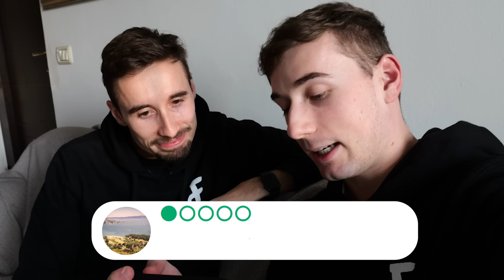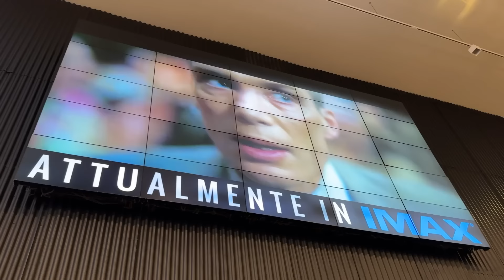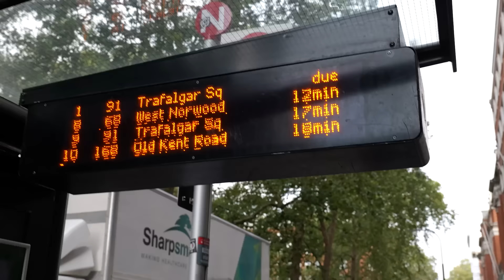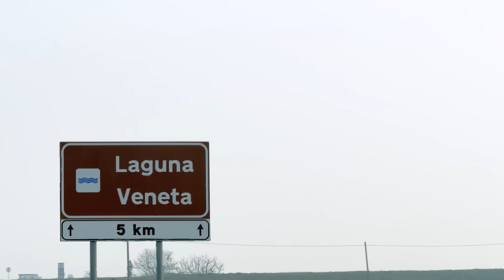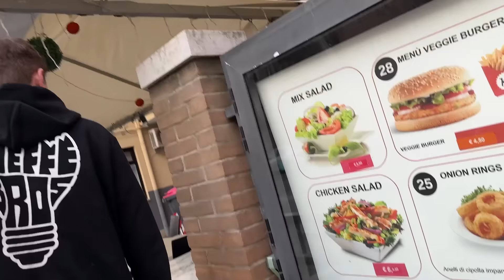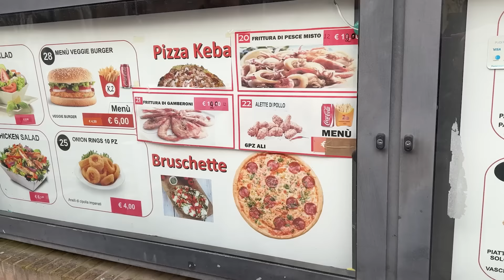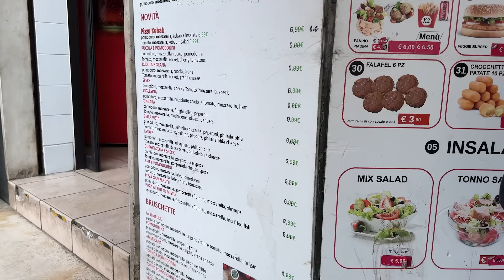MANGIO il PEGGIORE KEBAB da 1 STELLA⭐️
Abbiamo testato il kebab con le recensioni più terribili del veneto, ma non è finita qui... perchè nel vloggazzo ci saranno anche un travel vlog e un backstage di tiktok. Prova AirUp con il codice "DIEFFESTART" avrai pure un 10% di sconto sui prodotti non in offerta fino al 31.01

Questo video contiene inserzioni a pagamento